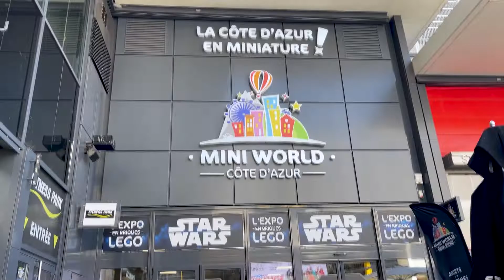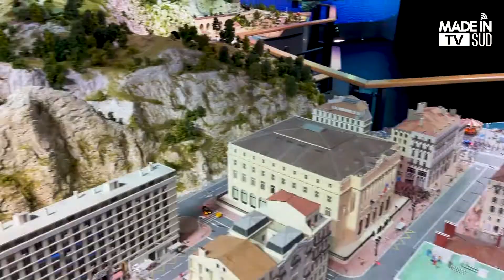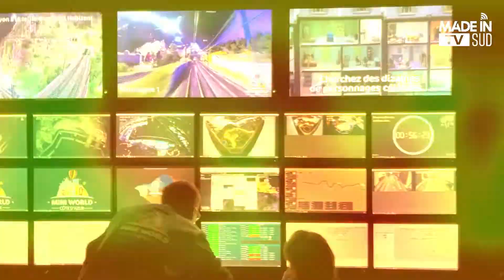Mini World - Une super idée de sortie loisirs en famille - Coup de Coeur Made In Sud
Mini World Côte d'Azur, c'est l'occasion de venir découvrir les plus beaux lieux de la Côte d'Azur en miniature, depuis Marseille jusqu'à Nice, en passant par Le Vieux Port, Les Calanques, la Promenade des Anglais, Le Massif de l’Estérel, Saint-Tropez ou bien encore la rade de Toulon. Au sein du centre commercial L'Avenue 83, situé à La Valette-du-Var, dans un grand parc de 2000 m2, tout y est reproduit et mis en scène à l'échelle 1/87ème.

Après l'exposition Harry Potter, Mini World vous propose de basculer du côte Lego de la force, dans la galaxie Star Wars.

Les mises en scène époustouflantes ne font pas que reproduire la Côte d'Azur en miniature, elles nous plongent en immersion complète car tous nos sens sont sollicités ou presque:
- Les maquettes sont animées
- Les voitures roulent
- Les bateaux naviguent
- Les grues et les ascenseurs se déplacent...
Toutes les heures, ces animations sont entrecoupées d'un fabuleux spectacle sons et lumières.

Il s'agit du 2ème parc de miniature. Le premier s'est implanté à Lyon en 2016 et est tout de suite devenu une Success Story. Le parc installé au Carré de Soie, à Vaulx-en-Velin avait attiré dès son ouverture 250 000 visiteurs.

La région PACA a désormais son univers magique ici dans le Var qui enchantera les petits et ravivera l'âme d'enfant des plus grands.